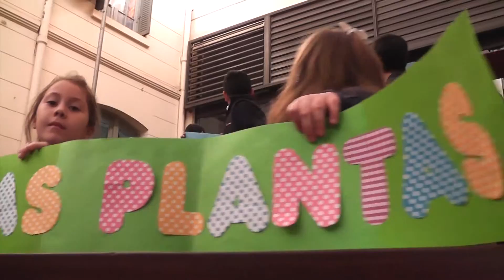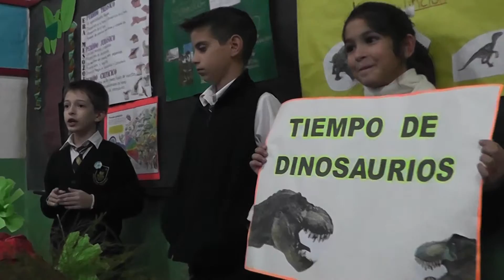Encuentro Feria de Ciencias Instancia Institucional Colegio Santa María Posadas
Se desarrolló este miércoles 18 de mayo la instancia institucional de la Feria Provincial de Ciencias en el Colegio Santa María de Posadas. En la oportunidad el turno mañana del nivel primario presentó sus proyectos elaborados por alumnos y coordinados por docentes de la institución. Los padres colaboraron en el armado de los diferentes stand.